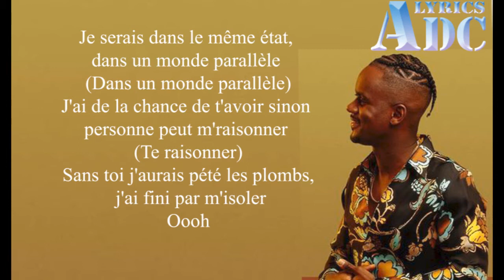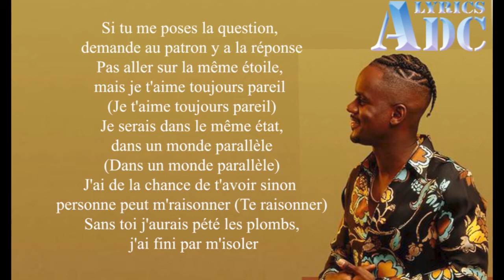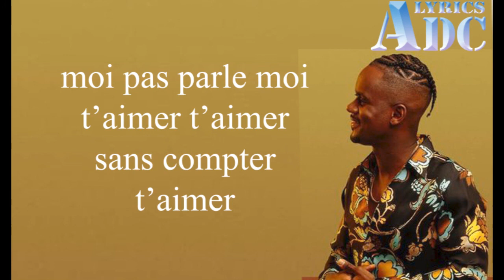BLACK M - ON YEKE